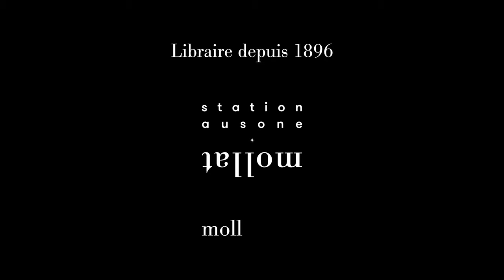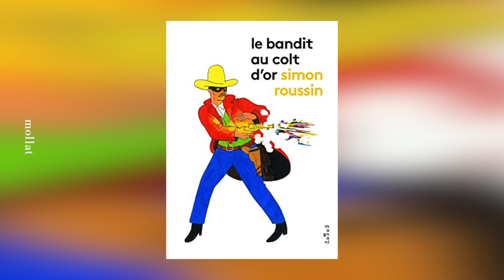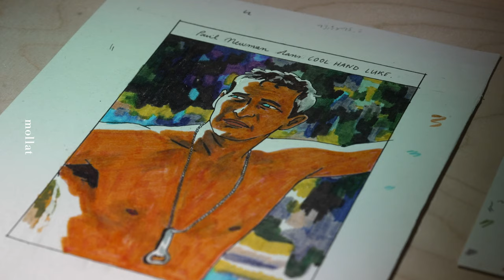Simon Roussin - Des Vivants - Prix Spécial Jury Angoulême 2022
À l'occasion du salon d'Angoulême 2022, l'illustrateur Simon Roussin vous présente son ouvrage "Des vivants : le réseau du Musée de l'homme, 1940-42" aux éditions 2024.